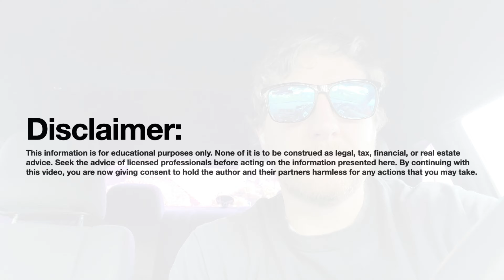What if I were to offer seller financing meetups virtually?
Getting started investing on a shoe string budget? This is how I did it and I show you how here...